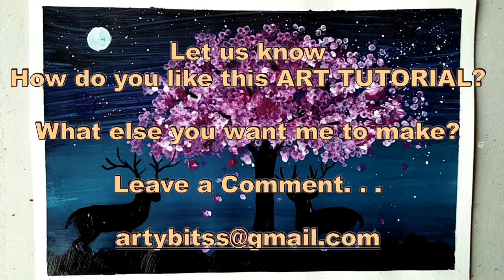HOW TO PAINT A BEAUTIFUL NIGHT SCENERY (EARBUD PAINTING) ?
In this video we have tried to capture the beauty and the sereneness of the fullmoon night in the forest.

Here the shades of blues have been used for the background. The tree is created by using earbuds. The animals and foreground are painted using black paint, to give a silhouette look.

I'm here to amplify for your art and craft skills.

Background Music Score Licensed By:-